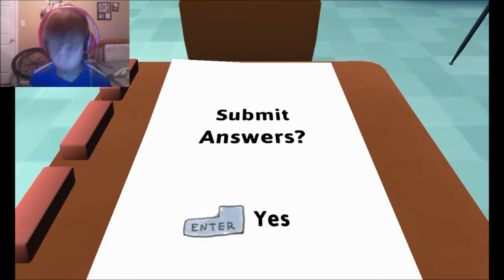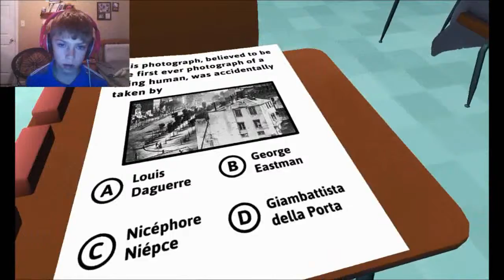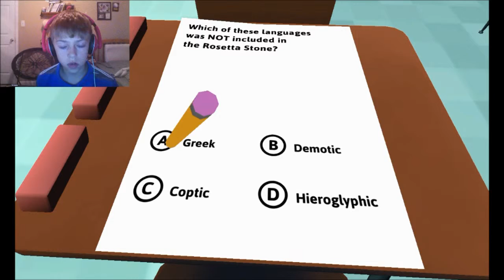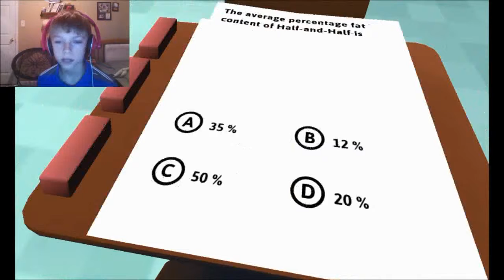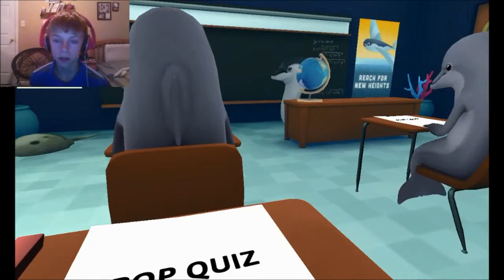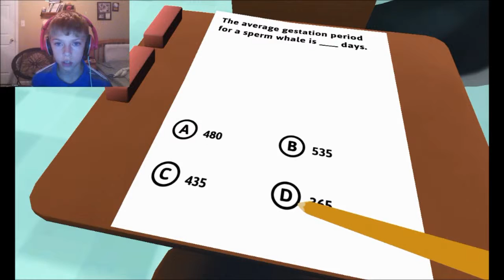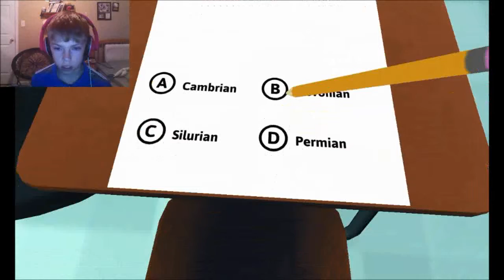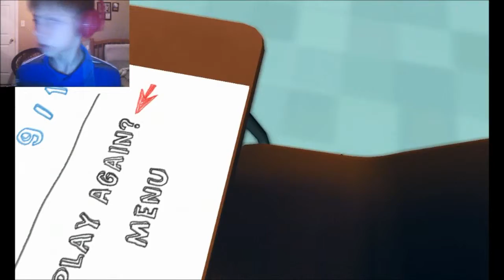YOU SAW NOTHING!- Classroom Aquatic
Watch me try Classroom Aquatic again! This is full of Dolphins, Whom who smells of fish, and B. So. Much. B.